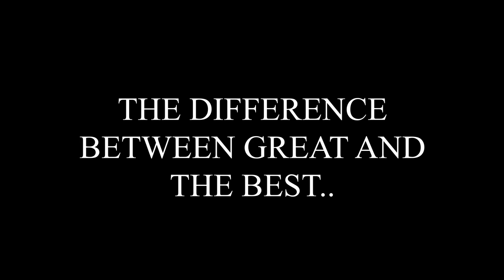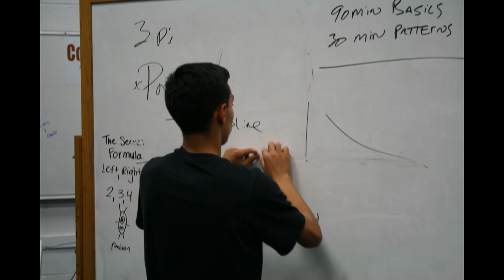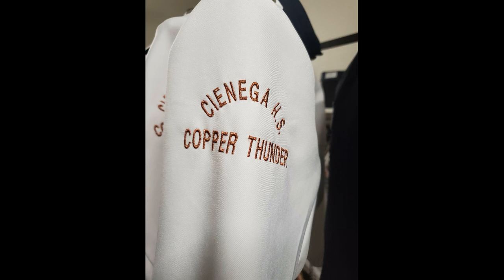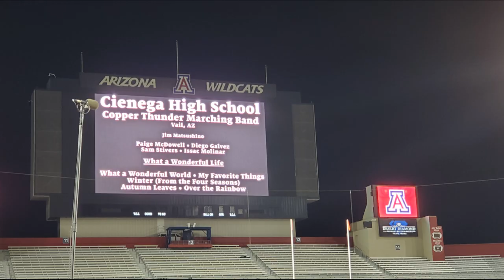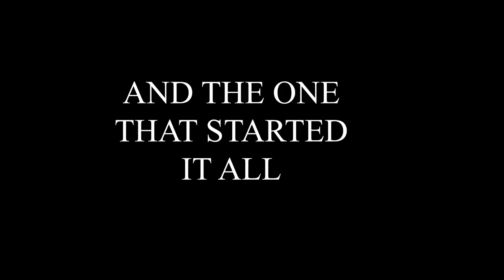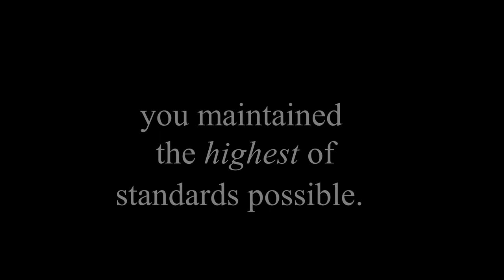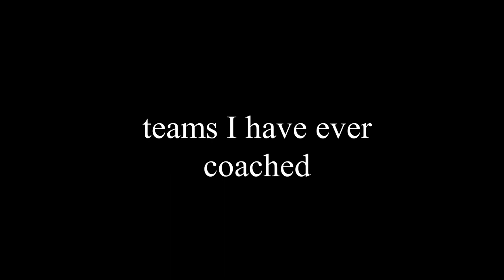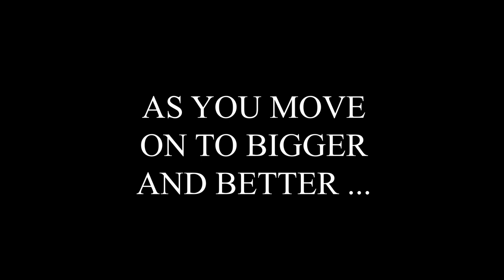T5 movie 2020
2020 Cienega End Of Year DM Video. Cienega High School. Vail, AZ.

The Drum Major Collective